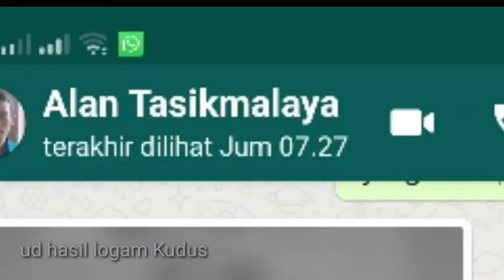TASIKMALAYA, Cetakan kue semprong bagus di order juragan Alan Tasikmalaya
cetakan kue semprong bagus di order juragan Alan dari kota Tasikmalaya Jawa barat.